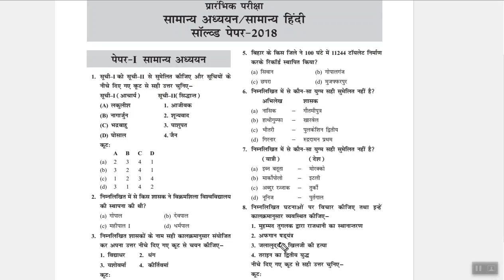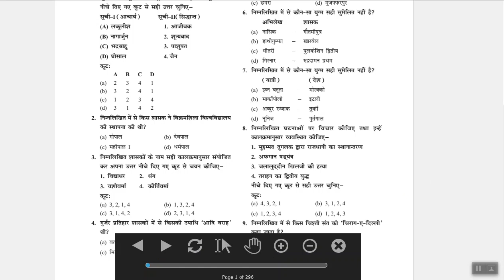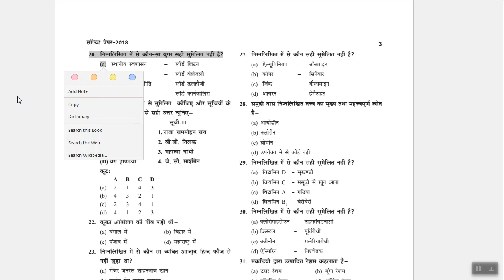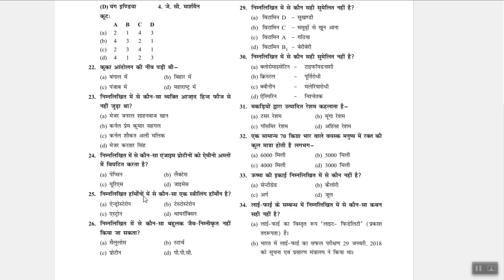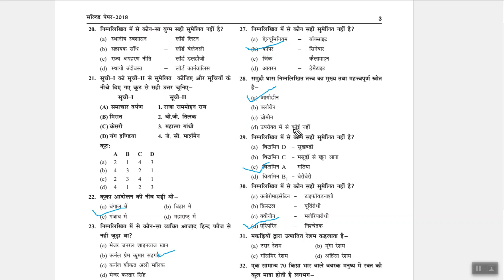RO/ARO 2018 question paper analysis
Hello everyone in this video we had discussed questions from the 2018 RO/Aro question paper.